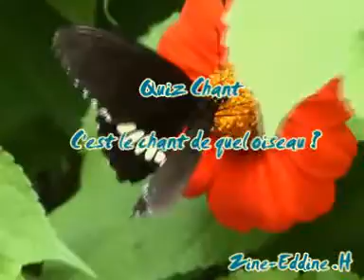Quiz chant : Chant N°1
On vous propose une série de chants des oiseaux , alors à vous de devinez leurs noms